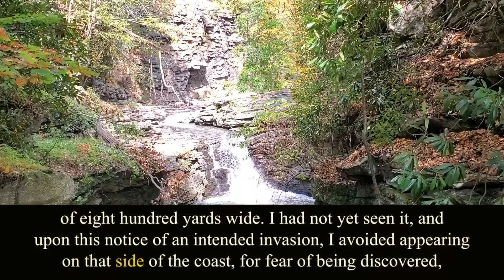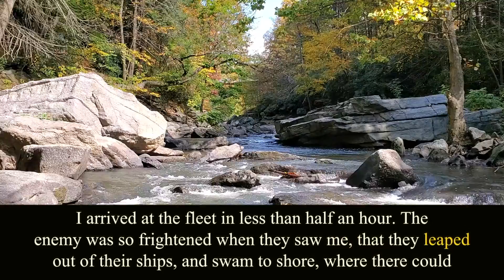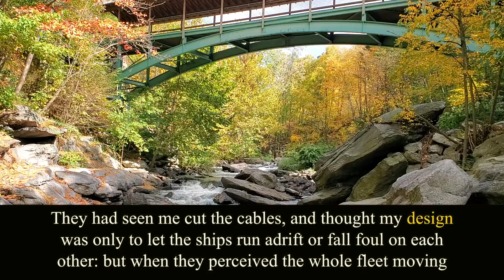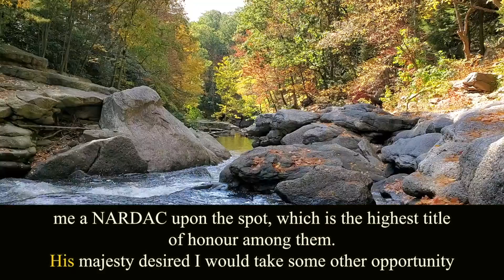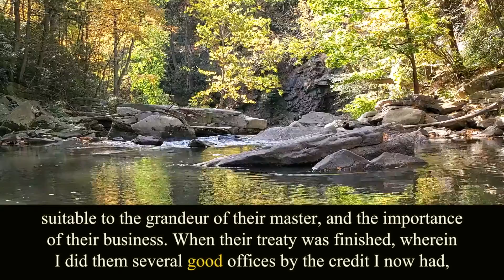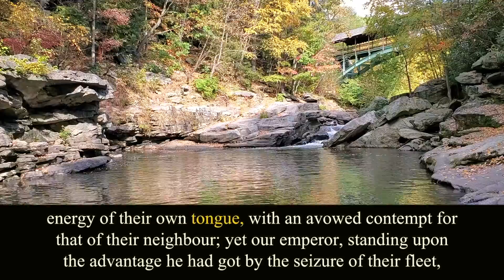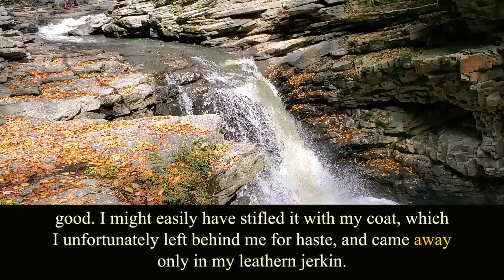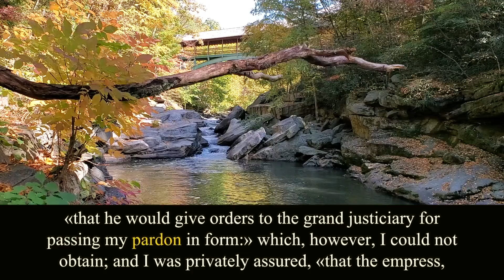Gulliver's Travels. Part 1. Chapter 5. Audiobook.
Written by Jonathan Swift.